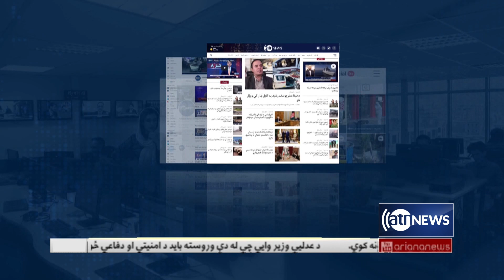Badakhshan security situation discussed | وضعیت امنیتی بدخشان مورد بحث قرار گرفت